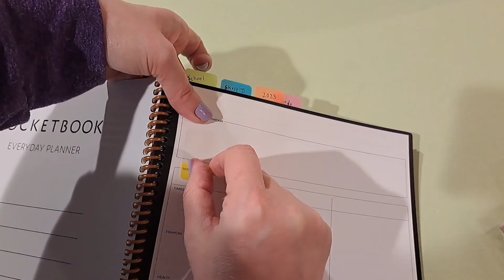Cute & fun office supplies!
These post-it tabs are just so fun! And, depending how you use them, they can be reusable!

Post-it Tabs, 1 in Solid, Aqua, Yellow, Pink, Red, Green, Orange, 6/Color, 36/Dispenser (686-ALOPRYT)

I review things. These are typically things that I like. I hope you like them, too.

We often include links to buy products we use. Thank you!